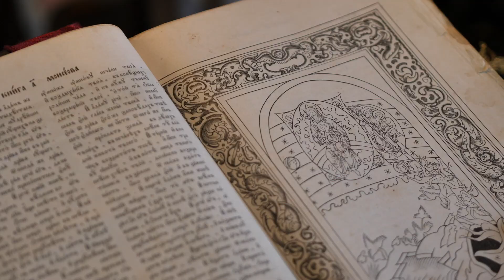Староверы в Коми - поморцы, праздник Петровщина, патриарх Никон, медные иконы / Культуры России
Привет! Меня зовут Пьер-Кристиан Броше. Я француз и последние 25 лет я путешествовал по этой прекрасной, необъятной стране имя которой – Россия. В этой стране меня больше всего вдохновляет богатство и разнообразие народов и их культуры. Именно о них я расскажу вам в этих коротких, но содержательных видео.

Сохраняя неизменными церковные и обрядовые традиции Восточной Православной Церкви, русские Поморские староверы в Коми также сохраняют и особые отношения со своими предками. Давайте узнаем об их жизни в современной России.